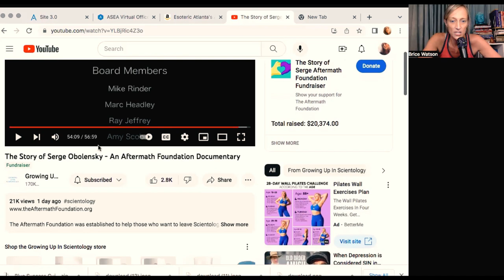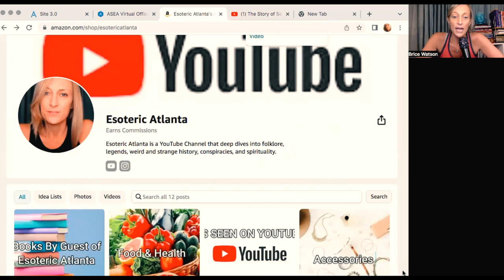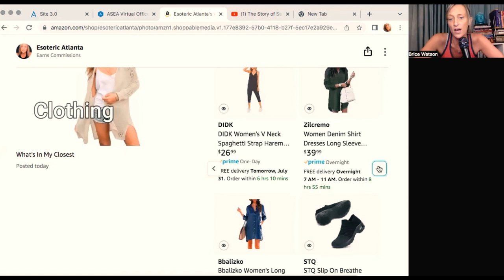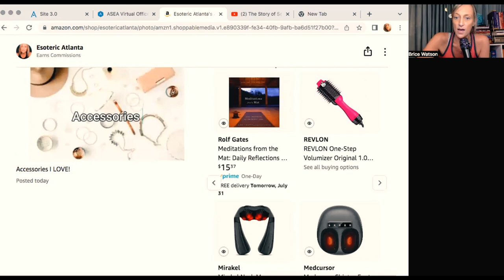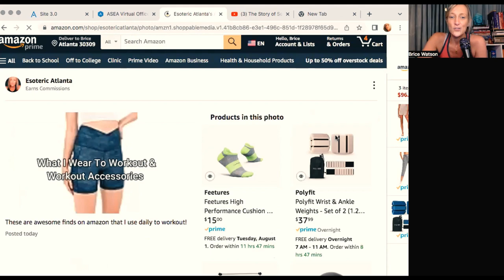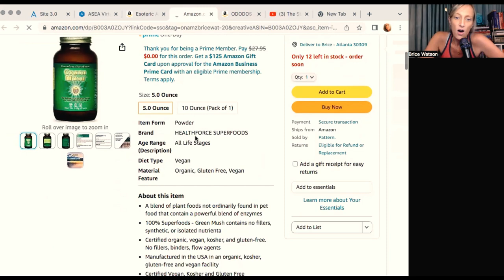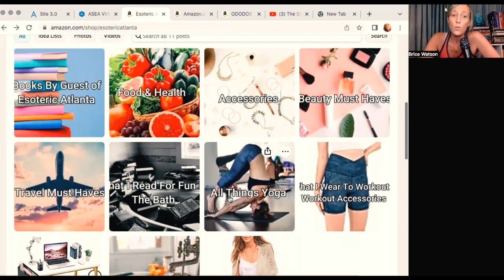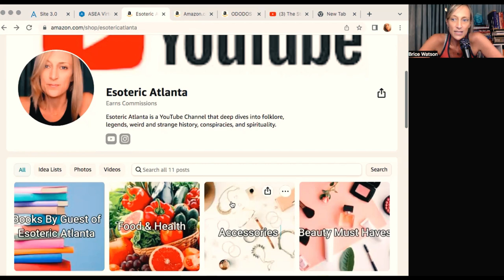UPDATES & AMAZON! Sunday, July 30, 2023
*Please note, I should have the Esoteric Atlanta Book Section up soon!  Thank you for your patience as I learn to navigate a new platform.